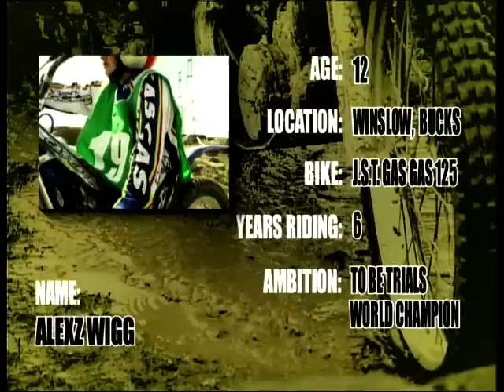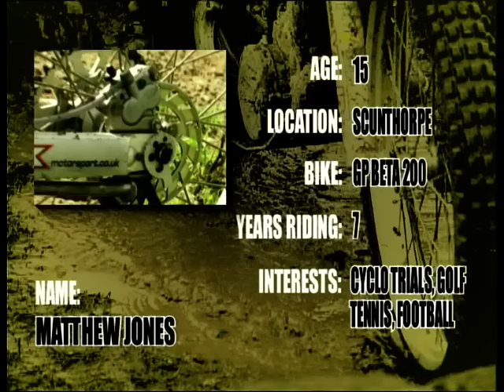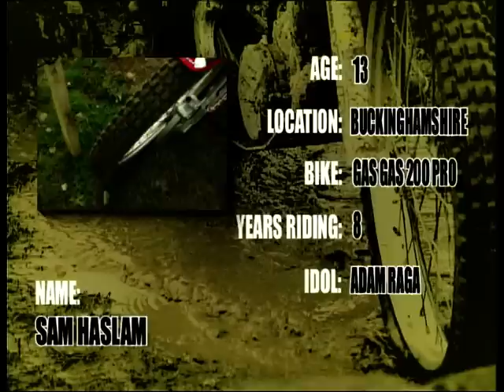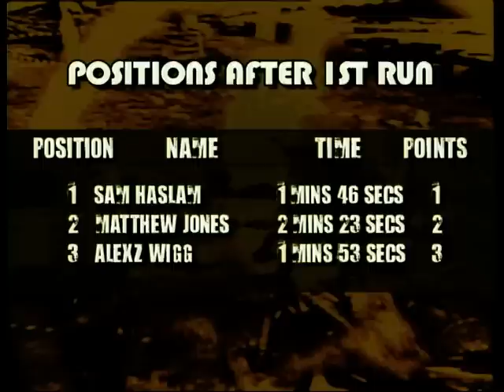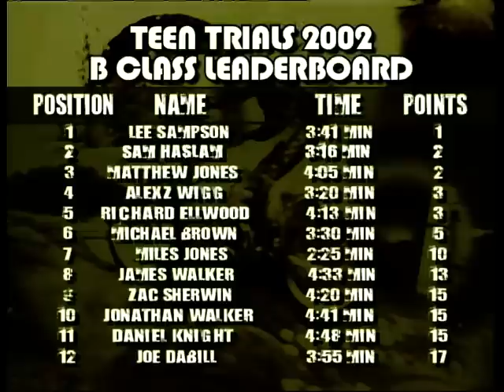Teen Trials: Ep. 7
Jane Omorogbe and Peter Purves present this episode of Teen Trials where contestants compete on their bikes over a challenge obstacle. Alex Wigg, Matthew Jones and Sam Haslam compete.